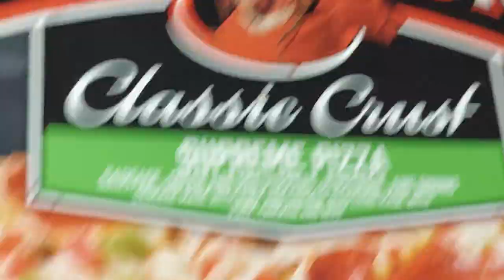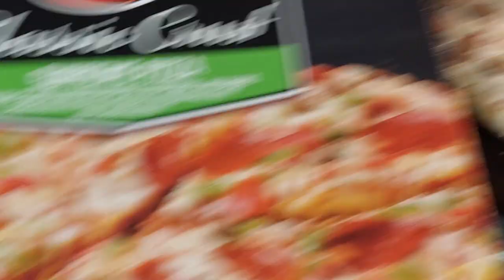COOKING 1 OF MY FAVORITE FROZEN 🍕 PIZZA TONIGHT 🌙 🍽 😃